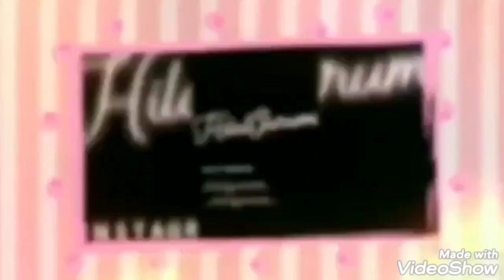AMIGURUMI BLOSSOM TARIFI ELBISE KAFA DİKİMİ PART5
KULLANILAN IP
GAZZAL BABY COTTON
TIG YABALI NO 5 1.50 MM